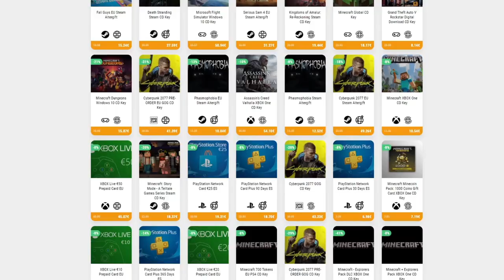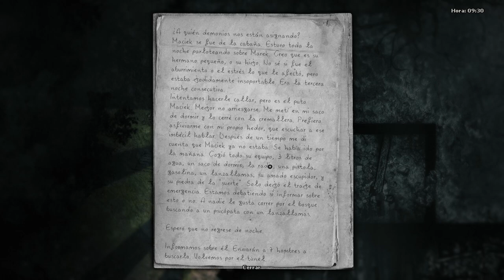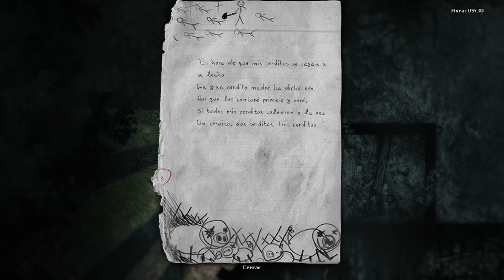EL HOGAR DEL CAZADOR • Darkwood - Episodio 13